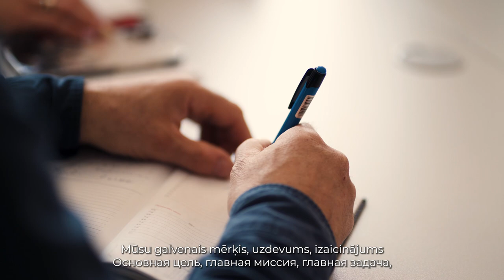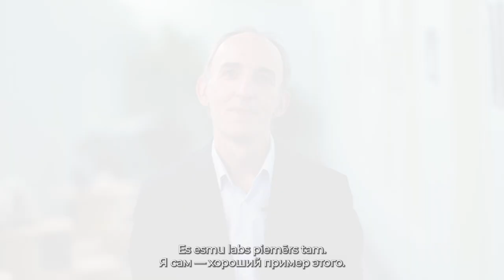SIA “Axon Cable” – iepazīsti uzņēmējdarbību Daugavpils Inovāciju centrā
Daugavpils Inovāciju centrs ir mūsdienīgākā vieta STEM apguvei Latgalē. Te ikviens var eksperimentēt, pētīt, radīt inovatīvus risinājumus, kā arī attīstīt uzņēmējdarbības spējas, iepazīstot ekspozīciju “Kļūsti uzņēmējs!”. Tā apmeklētājiem sniedz priekšstatu par dažādu nozaru uzņēmumu vadīšanu un uzņēmēja ikdienas darbiem.
SIA “Axon Cable” ir  starptautisks uzņēmums, kurš galvenokārt ražo augsto tehnoloģiju elektriskos un elektroniskos kabeļus, vadus un to savienojumus robotikas, telekomunikācijas, datortīkla, transporta (automašīnas un dzelzceļa), militārajā, aerokosmiskajā un medicīnas nozarēm. Axon Cable ir pasaules līderis dažādu jomu speciālistu sadarbībā, lai izveidotu specifisku produktu konkrētajā jomā. Vairāk nekā 95% saražotās produkcijas tiek eksportēta.